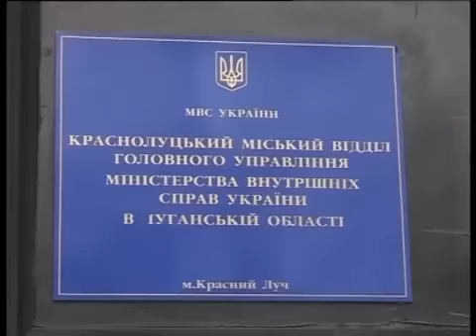Остерегайтесь грабителей! Ходить по неосвещенным улицам Красного Луча опасно!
Улицы Красного Луча превратились в место, где бывать опасно. По информации горотдела милиции, в течение 2013 года в городе ограбили около 60 прохожих. Именно такой случай произошел и 13 января.